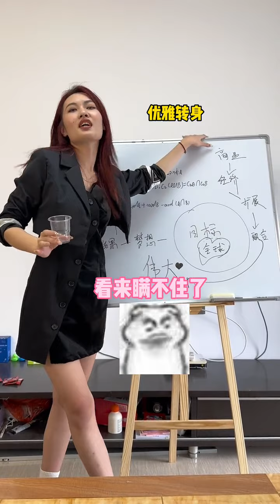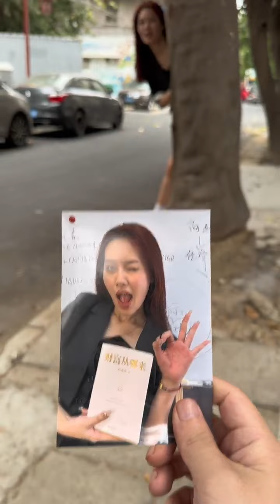初见与你 06 当你朋友想创业时#vlog日常